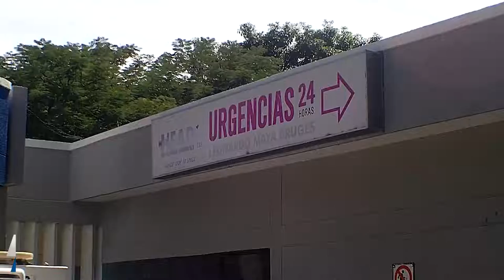EN CASIMIRO MAESTRE, HIEREN DE UN TIRO A JOVEN DE 18 AÑOS